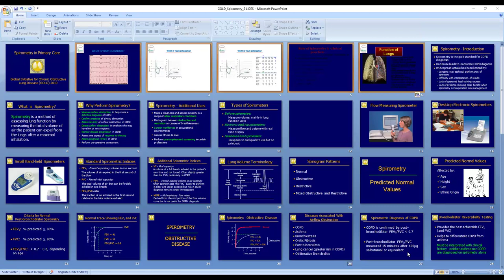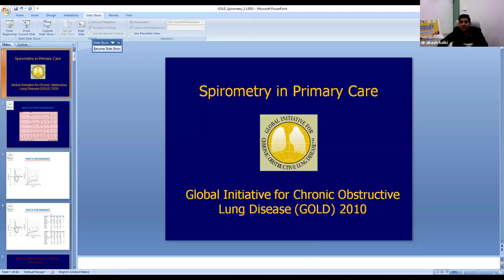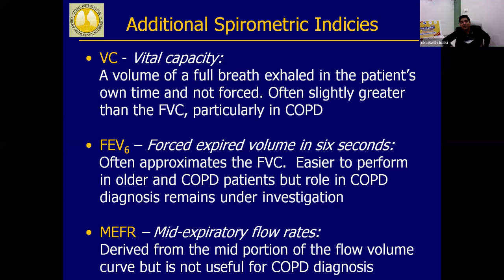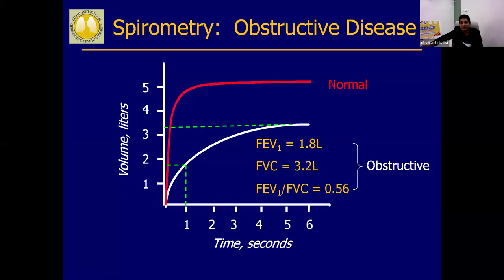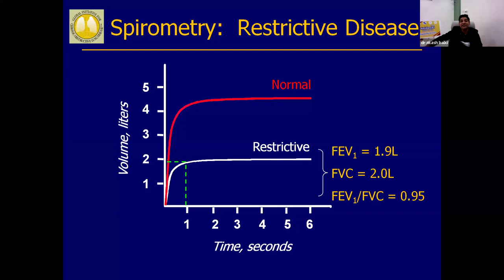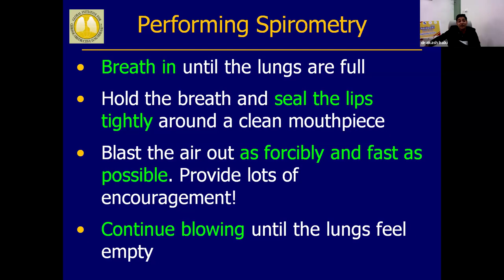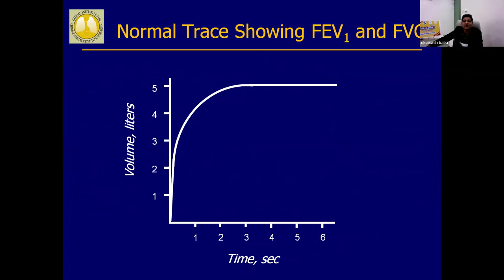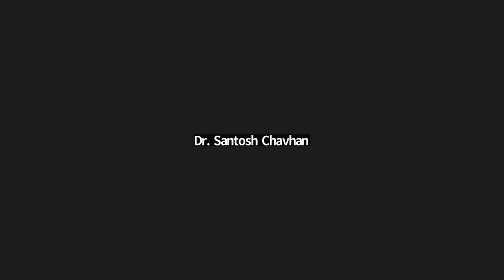Spirometry Diagnostic Interpretation